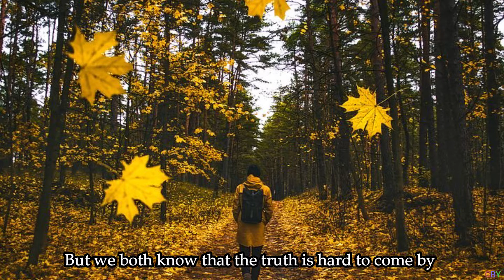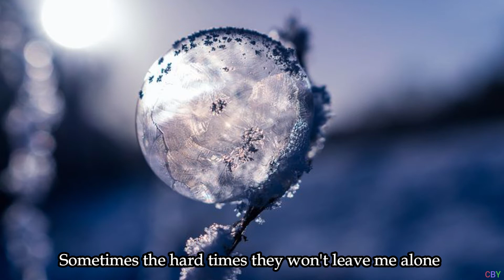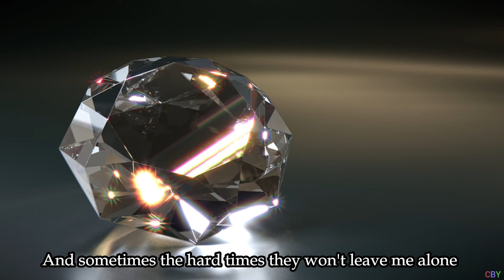Some Days are Diamonds (English subtitles)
Cover Jannes Kleinman
Original John Denver
Songwriter Dick Feller